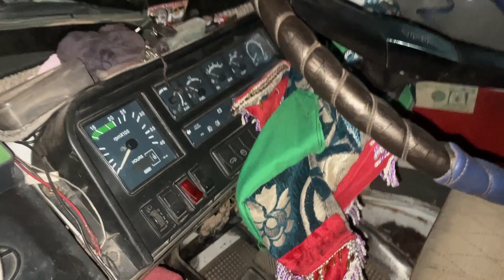Ladkiyo kya Saath shooting karna boht Mushkil ha - Special Eid